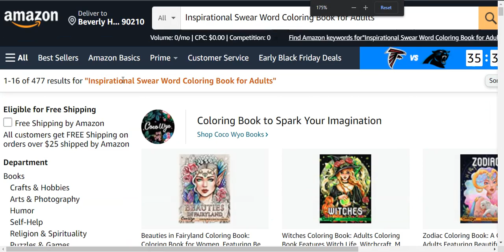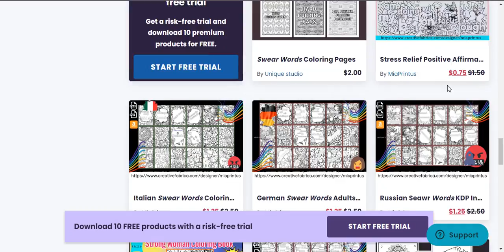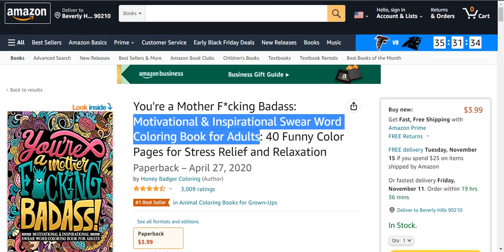Make $34,012 Every Month From Home With This Easy Step-By-Step Method! Easiest KDP Niche Ever 2022!